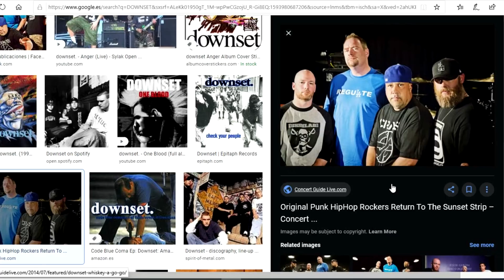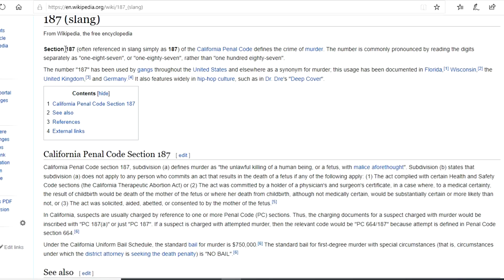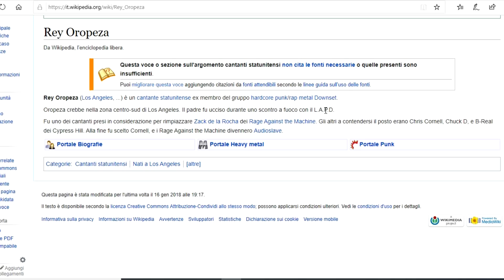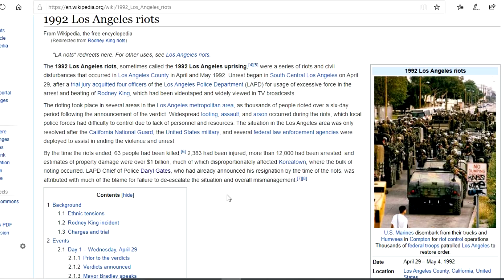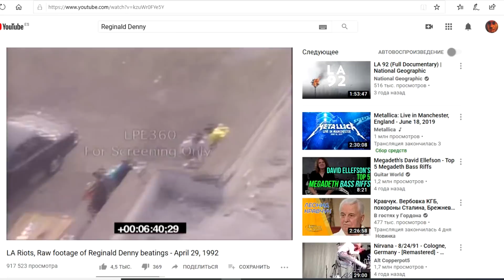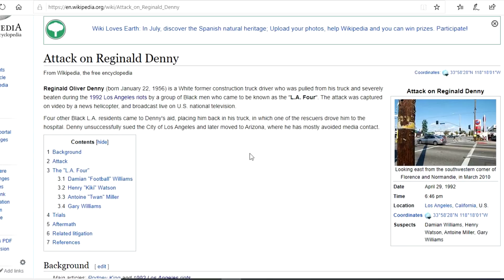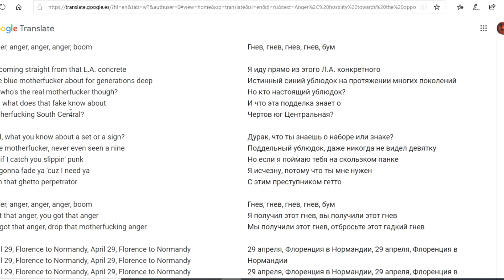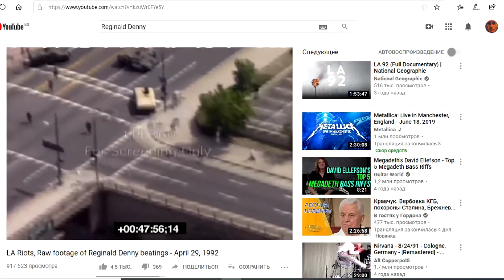Я В ШОКЕ! О чем песня Anger от группы Downset?! Разбор кровавого текста...